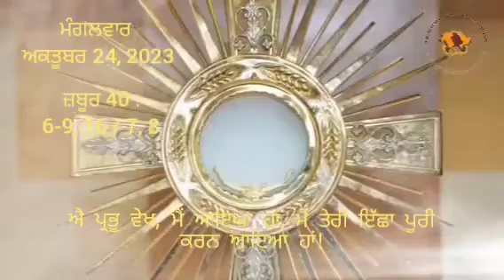24 October 2023